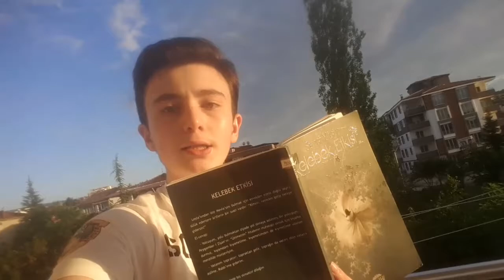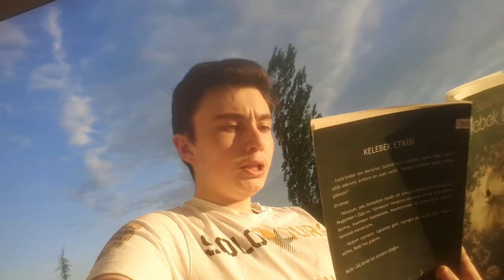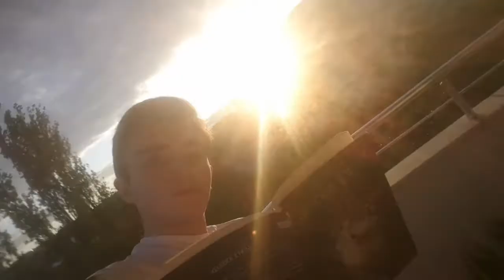"Yalnız Ve Yılmaz Savaşçı : Cemil Meriç"